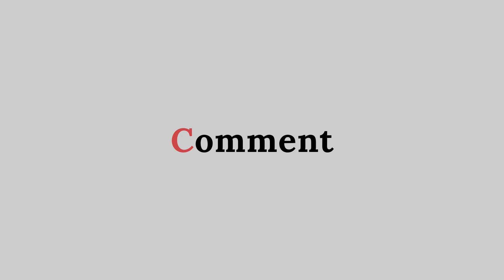SFX Sound Check | Roland XPS - 30